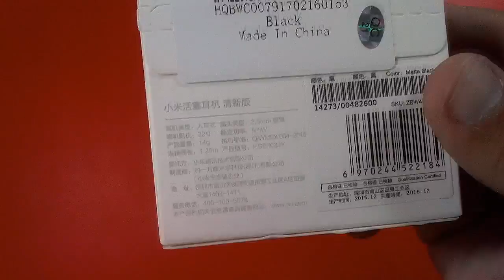Unbox Xiaomi Piston: O fone mais barato da Xiaomi